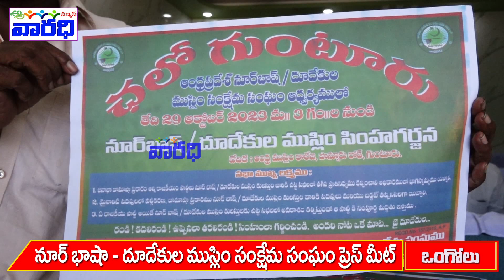ఒంగోలు : నూర్ భాషా - దూదేకుల ముస్లింల సంక్షేమ సంఘం ప్రెస్ మీట్.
ongole :noorbasha- doodekula muslim samkshemasangam pressmeet